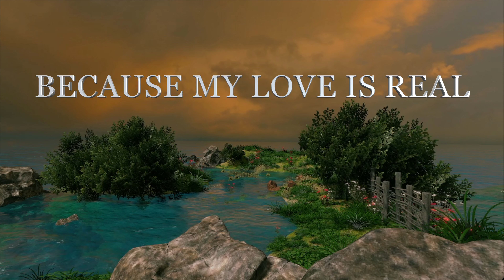MY LOVE IS REAL, MY LOVE IS TRUE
YOU NEED TO BELIEVE
EVERYTHING I FEEL FOR YOU
BECAUSE MY LOVE IS REAL
MY LOVE IS TRUE